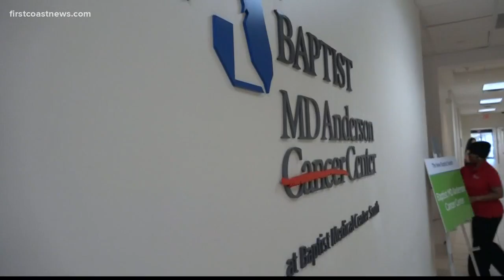Baptist Health South opens eight-story patient tower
More patients will be able to be admitted at Baptist Health South following the opening of an eight-story patient tower at the facilities.